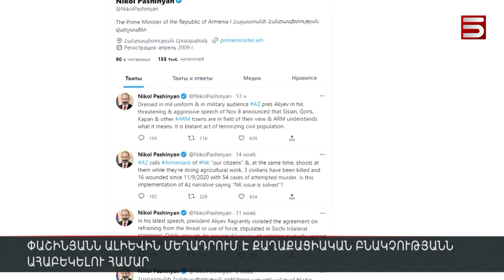Փաշինյանն Ալիևին մեղադրում է քաղաքացիական բնակչությանն ահաբեկելու համար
«Սա քաղաքացիական բնակչությանը ահաբեկելու աղաղակող գործողություն է»,- Թվիթերում Նիկոլ Փաշինյանը այսպիսի գրառմամբ արձագանքել է մեկ շաբաթ առաջ արված Ալիևի հայտարարություններին։ Ադրբեջանի նախագահը ասել էր, թե Սիսիանը, Գորիսը, Կապանը հիմա իրենց տեսադաշտում են և Հայաստանը գիտի՝ ինչ է դա նշանակում: Ալիևի խոսքերը իր թվիթում հիշեցրել է Հայաստանի վարչապետը: